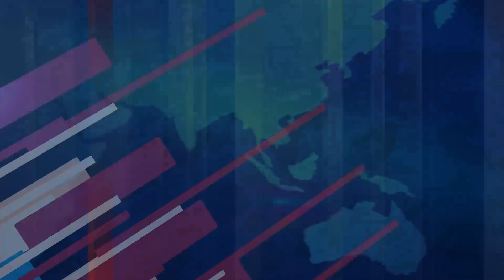Free HeadLine Templet design by Mehtab Azam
News Channel Background Easy Use in all Video Editing Software